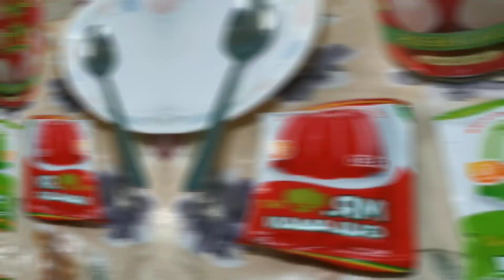HOW TO MAKE GELATIN CATHEDRAL | CLAUII DAYAO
Hello eveyone! I hope you're doing well, I made this step by step tutorial for you. The ingredients are easy, you'll need:
 (a) Gelatin
(b) Fruit (any fruit will do depending on your choice)
(d) gelatin mold

P.S Stay Healthy!

Regards,
Clauii